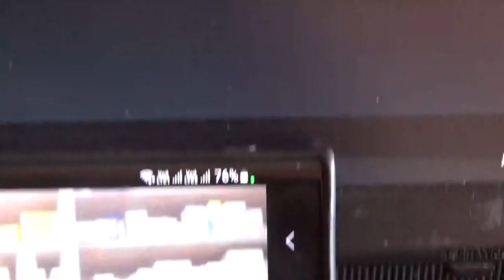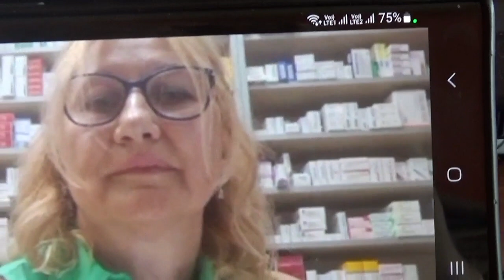Tatjana Pavićević, Piroćanka, farmaceut, poeta, autorka zbirke ,,Kad duša peva,,! Pirot 15.6.2023